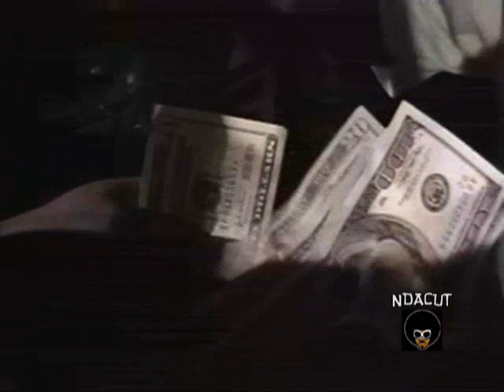Sweet Potato vs The Richmond Boys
NOS BBC vs NOS BBC